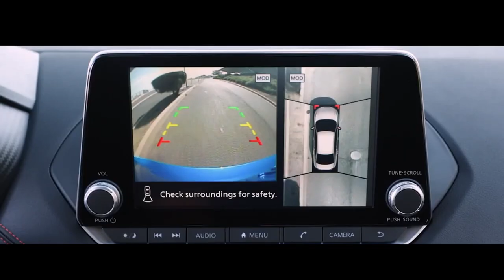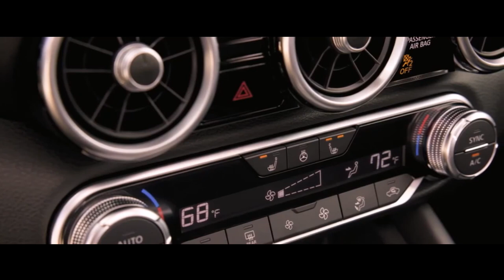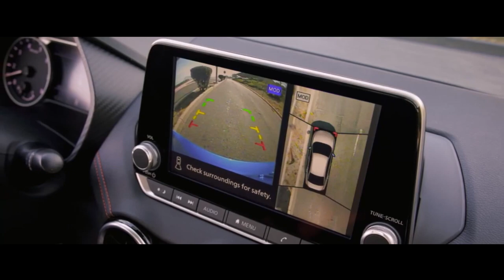NISSAN SENTRA 2024